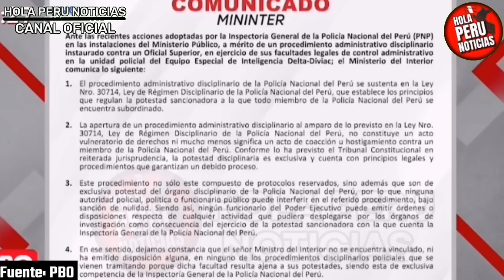ESCÁNDALO! PHILIP FILTRA GRABACION DE HARVEY COLCHADO QUE COLAPSA X INVESTIGACION DE INSPECTORIA PNP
Phillip butters saca a la la luz video vergonzoso de harvey colchado y destapa el temor del Coronel tras el allanamiento a la Diviac